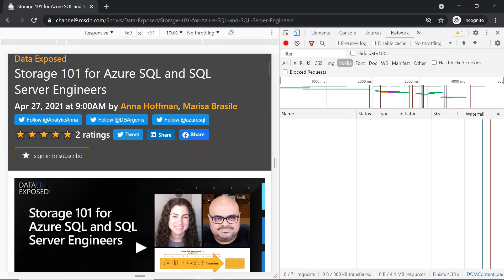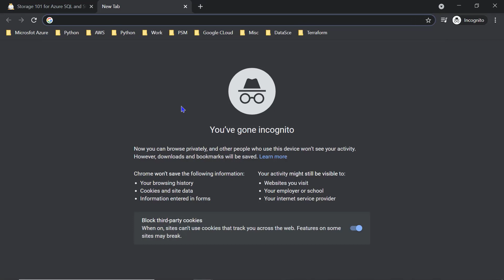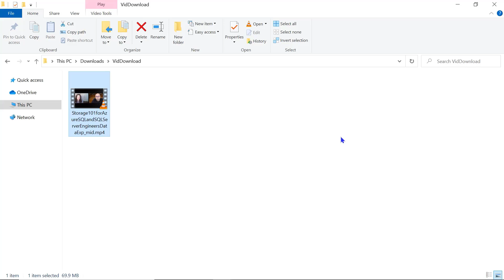How to download any streaming videos without any downloader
Hi Friends,

In this video, i have shown the method to download any streaming videos(not all) without using any downloader. Hope this will be very useful in saving your Mobile internet/WiFi usage.

Keep watching & continue your support.